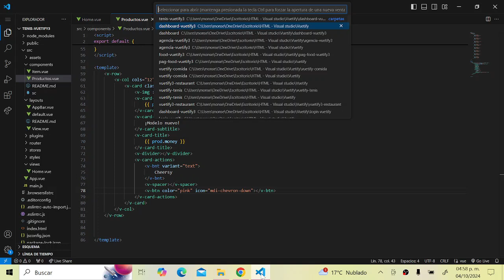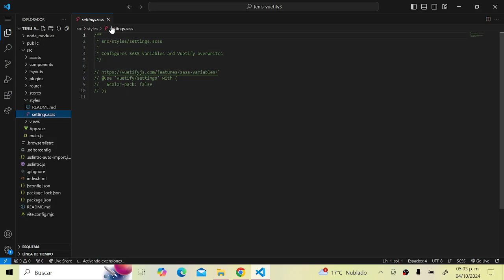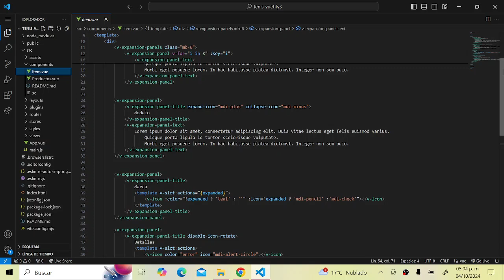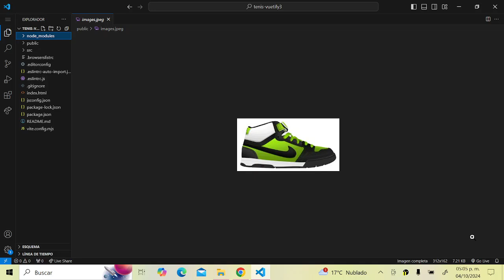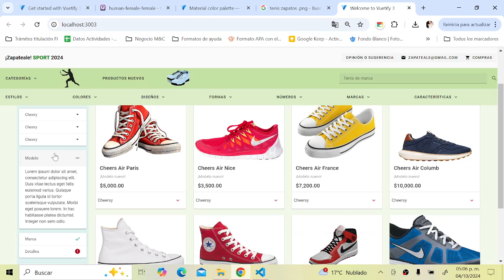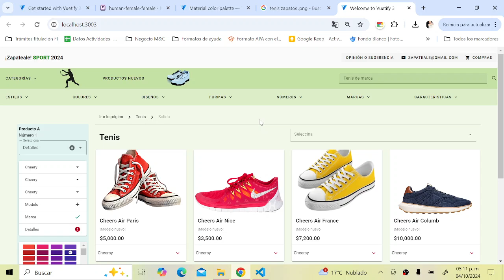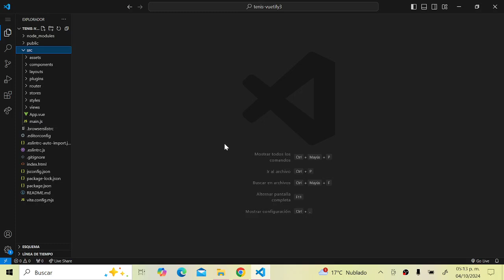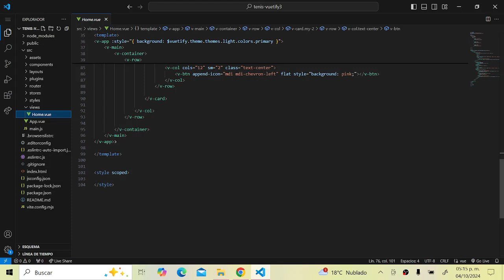Vuetify3 - Creamos una página web de tenis - parte 8 y RESUMEN 😍